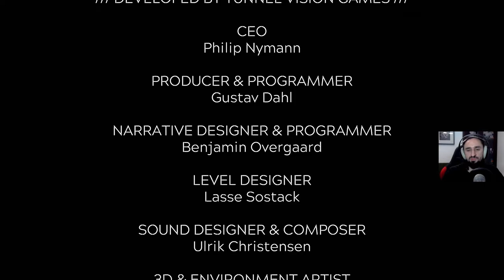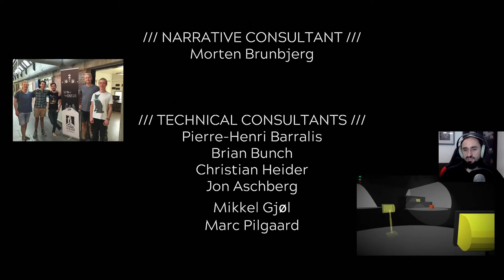ZANIM ŚWIAT POCHŁONIE CIEMNOŚĆ || Lightmatter [#5]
Streamuje na YouTube więc nie mam już gdzie was odsyłać.

Pamiętajcie o przycisku z Dzwoneczkiem by dostawać powiadomienia zarówno o filmach jak i streamach.